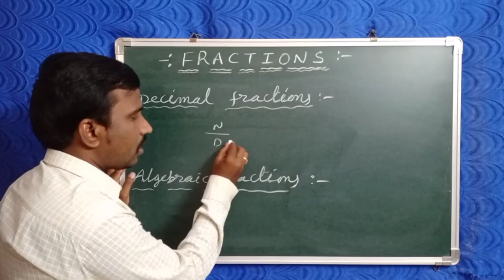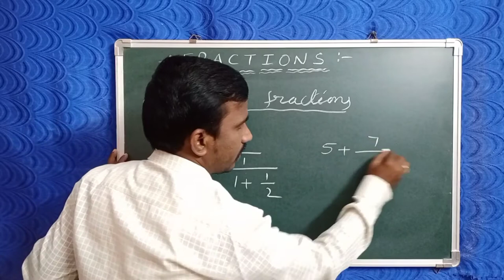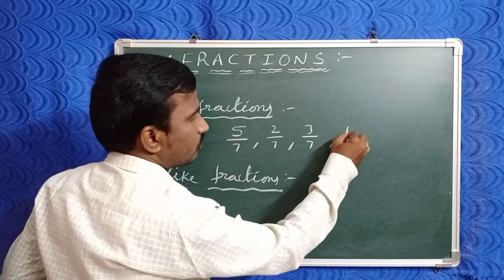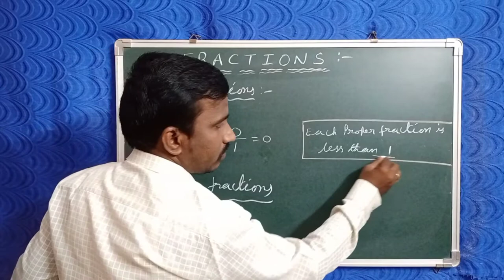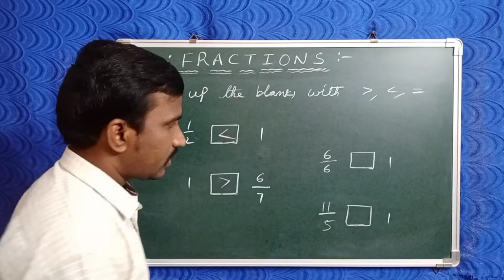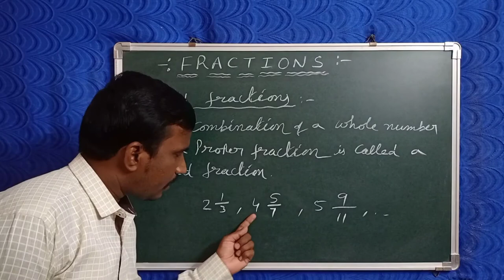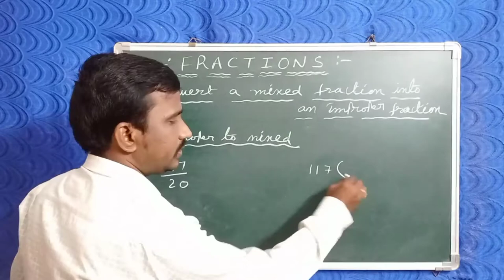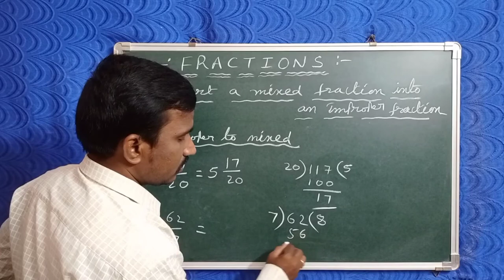fractions and decimals | Types of Fractions | Simplifications | Tricks | Short Cuts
✍️ *MATHS FOR ALL*👇

*నవోదయ , సైనిక స్కూలు పోటీ పరీక్షలకు  ప్రిపేర్ అవుతున్న విద్యార్థులకు శుభవార్త*

 ✍️ *FREE ONLINE / Offline EXAMS*

FRACTIONS SIMPLIFICATIONS

*DAY - 1*

*DAY - 2*

*DAY - 3*